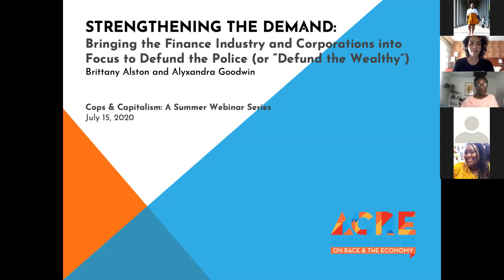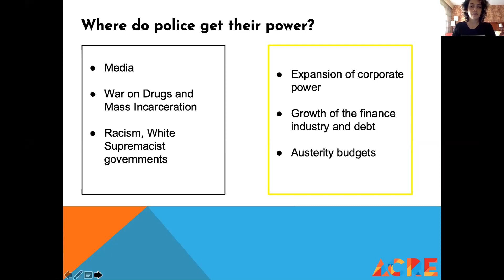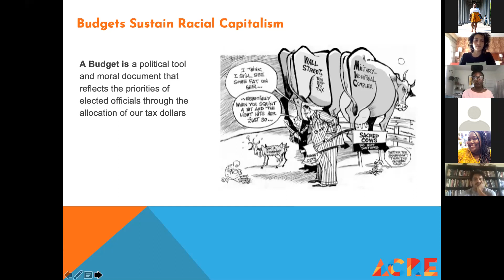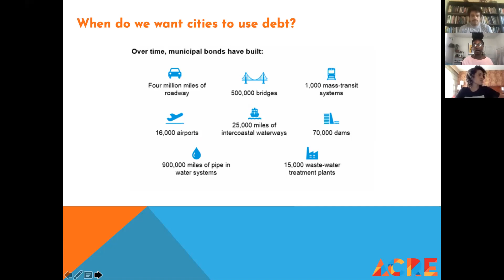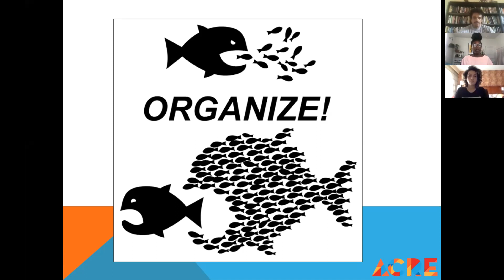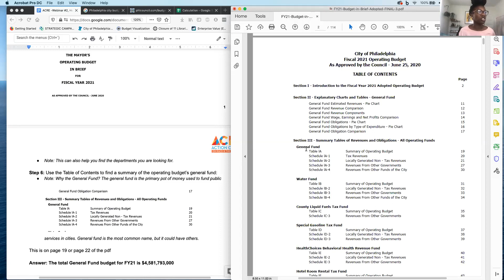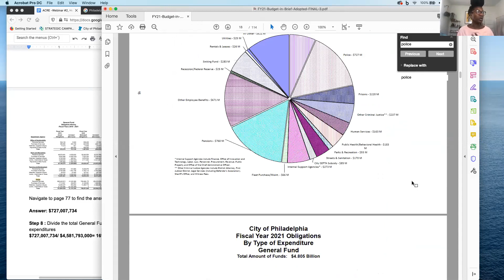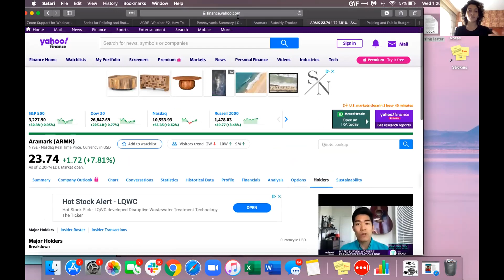Strengthening the Demand: “Defund the Wealthy” - COPS & CAPITALISM Summer Webinar Series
People around the U.S. are demanding that cities defund their local police departments. This webinar encourages us to take that demand one step further, and highlights the relationships between corporations and policing. We know that cutting the police budget is a first step towards the world we want to see but in order to fully fund our communities and invest in the things we need we must also redirect funding from the institutions that support policing.

The 2nd webinar in the series. Original date July 15, 2020.